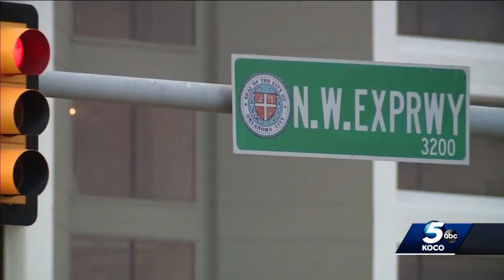Woman says she thought she was going to die after teen suspects ram into car during pursuit